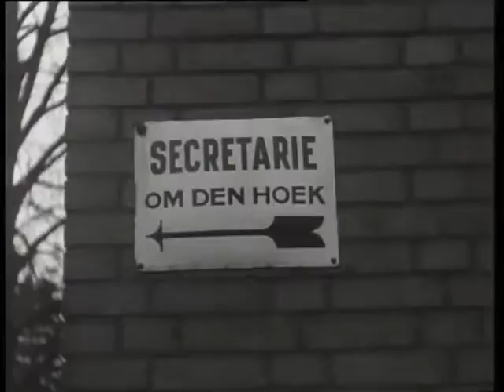Wing of the new city hall finished (Week number 52-04) 🔴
Description (more): The city council of Eindhoven and a large part of the civil servants were housed in an old villa for years. New development for a new city hall was started in 1948. A part of the new city hall is now finished and it is opened by the mayor, mr. H.A.M.T. Kolfschoten, in the presence of several notables among them the Minister of Internal Affairs, mr. L.J.M. Beel. SHOTS: - Ext. old housing; - ext. new city hall; - int. new city hall: hallways, offices, mayor's room with an antique clock, wedding hall; - the group of notables comes walking down the street near the new city hall; - on the sidewalk an architect, mr. Van der Laan(?), gives the key to Kolfschoten who opens the door; - a large crowd of interested people stands in front of the building and watches the flag being unrolled on the facade.